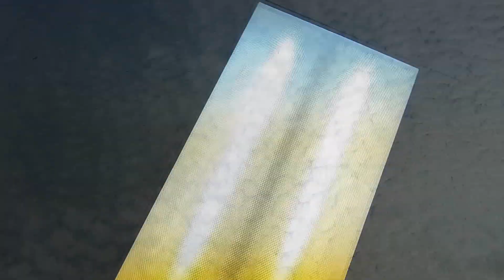Skydive Deland Welcomes Alani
Video by Tyfani Lopez